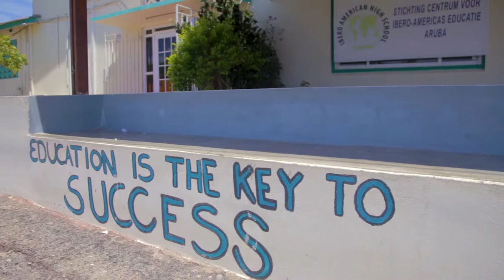Spartacus MMA Amatuer - Jeandrick Croes